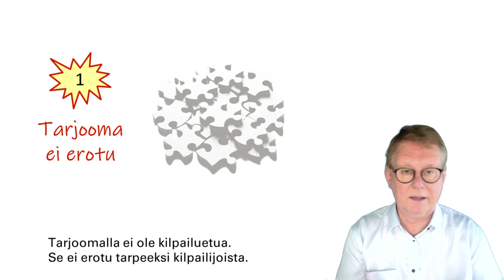Myynti ei vedä - 4 syytä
Kun myynti ei vedä, se on oire jostain syvemmästä ongelmasta. Ja ratkaisu ei välttämättä ole myyntiaktiviisuus. Tässä 4 ajatusta.

1. Tarjoomalla ei ole kilpailuetua. Se ei erotu tarpeeksi kilpailijoista. Asiakkaat eivät näe sen kummempaa arvoa.

2. Voit myydä heikolla tarinalla. Helposti myynti esittelee tuotteen tai palvelun ominaisuuksia, vaikka ei olla ymmärretty mikä asiakkaan todellinen ongelma on. Keskity ongelmaan, käytä AI:ta siihen.

3. Myynti voi panostaa liikaa vääriin asiakkaisiin.  Asiakasvalinta, eli segmentointi ei lennä.

4. Kun asiakkailla on raha vähissä, vain ydinongelmaan investoidaan.
Haluatko apua näiden juurisyiden pohtimiseen? Niiden löytämisellä voit tehdä nopeita ja ratkaisevia korjauksia.